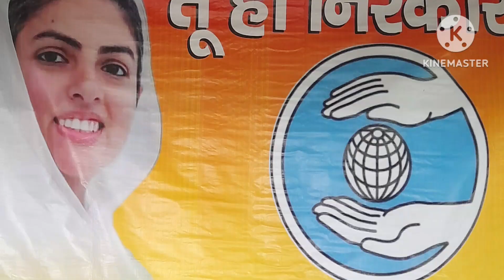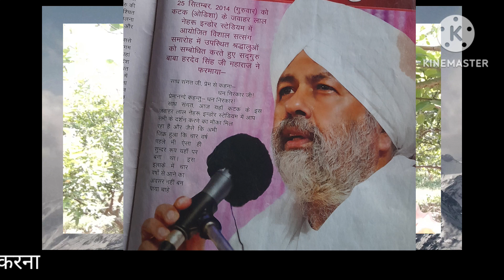एक को जानो एक को मानो एक हो जाओ। Aaj ke vichar । Anmol sakhi in hindi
Ek ko jano ek ko Mano ek ho jao.
Today nirankari vichar.
Nirankari vichar.
Nirankari vichar today.
Aaj ke mata sudiksha ji ke vichar.
Nirankari satsang.
Nirankari bhajan or songs.
Nirankari sakhi.
Anmol sakhiyan.
Nirankari mission.
Nirankari Samagam.
Nirankari bhajan.
Nirankari prayer.
Nirankari dhuni.
Parampujay mahatma ji ke vichar.
Anmol vichar in hindi.
Suvichar in hindi.
Nirankari sarobar.
Nirankari satsang.
Nirankari live.
Nirankari lyrics.
Nirankari parivar.
Avtar vani.
Dhan Nirankar ji.
Deep B nirankari
Hardev bani.
Nirankari satguru.
Baba Hardev ji ke vichar.
निरंकार भजन।
निरंकारी विचार।
निरंकार मिशन।
Baba Hardev ji ke last speech